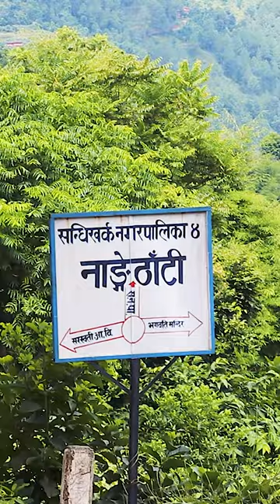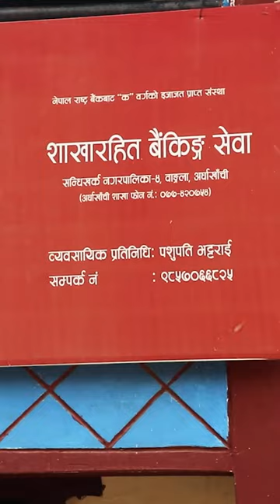BLB banking service of Global IME Bank Ltd.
A short video of one of our BLB agent (Branchless Banking).